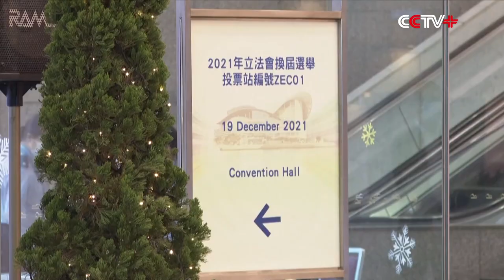Hong Kong's Legislative Council Election Results Released, All 90 Members Elected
China's Hong Kong Special Administrative Region (HKSAR) on Monday released the results of the election for the seventh-term Legislative Council (LegCo) after hours of vote-counting work, with all the 90 members having been elected.